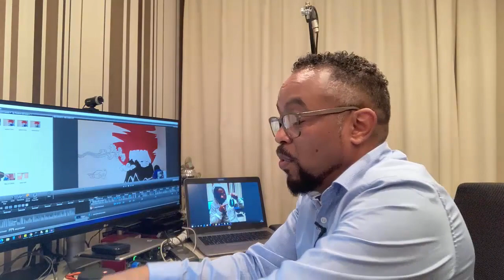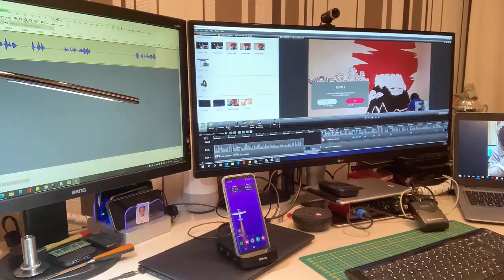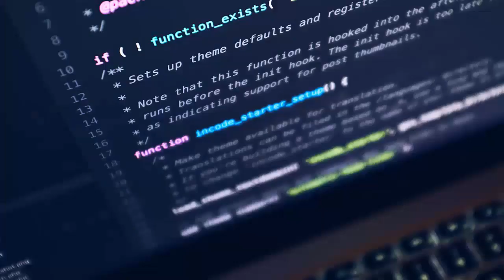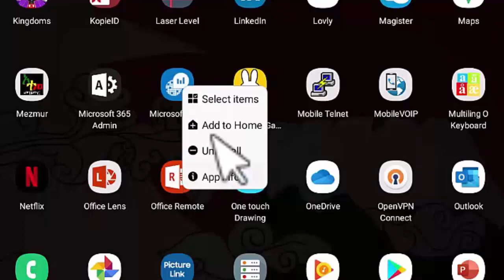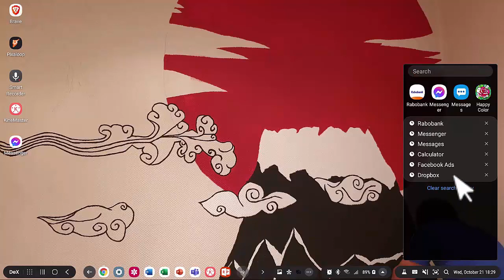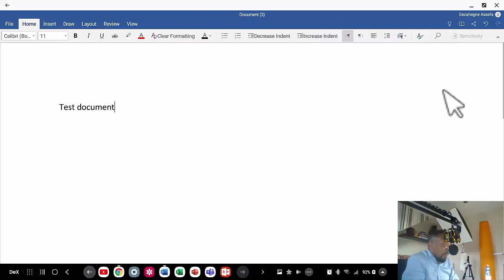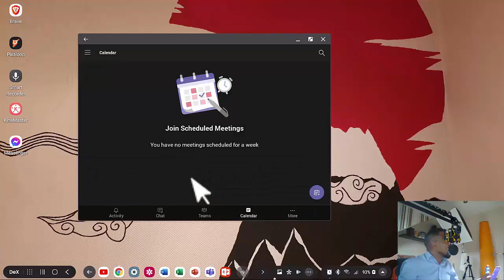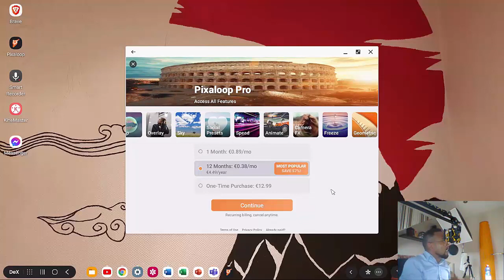ሞባይል ስልክ ተጠቃሚዎች ሊያዩት የሚገባ | ሳምሱንግ ዴክስ | SAMSUNG DEX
Amharic Computer Tutorial ፡ ሰላም ጓደኞቼ እንዴት ሰነበታችሁ? የዛሬው ቪዲዮ ሞባይል ስልካችሁን በቀላሉ እንዴት አርጋችሁ ከትልቅ እስክሪን ኪቦርድ እና ማውስ ጋር አያይዛችሁ እንደምትጠቀሙ የሚያሳይ ነው።

Create a beautiful banner (Canvas) for your YouTube channel.

The application of Information Technology in our daily life has changed the way we live. And every day we discover new ways to use IT and integrate our lifestyle with it.
I would like also to get the youth interested in the IT - profession.
Join me in my IT world and let’s learn about the future together.